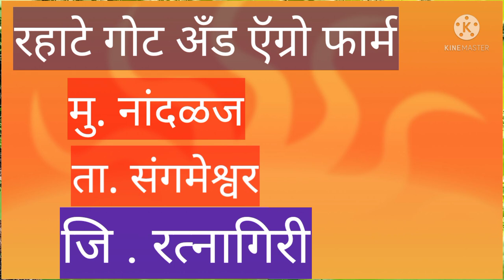शेळीच्या पोटफुगीवर रामबाण घरगुती/गावठी उपाय... ( भाग २ )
शेळीच्या पोटफुगीवर गावठी किंवा घरघुती उपाय

नमस्कार मित्रांनो मी जयेश रहाटे.. आपणा सर्वांचे रहाटे गोट अँड ऍग्रो फार्म या you tube channel वर मनापासून स्वागत आहे.. आपल्या चॅनल वर सर्व शेळीपालन विषयक चांगले चांगले व्हिडिओ पाहायला मिळतील.

शेळ्यांच्या पोटफुगी वर औषध
शेळी पोटफुगी
कोकणातील आधुनिक शेळीपालन
शेळीच्या पोटफुगी वर रामबाण उपाय
शेळ्यांचे आजार व उपचार
# शेळ्यांना जंतनाशक
रहाटे गोट अँड ऍग्रो फार्म

शेळीच्या पोटफुगी वर रामबाण घरगुती उपाय भाग १